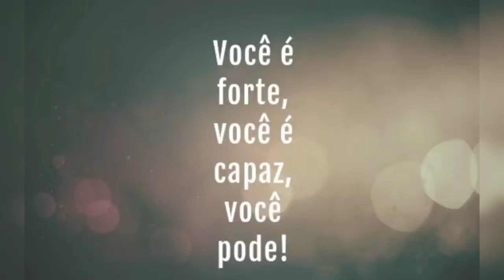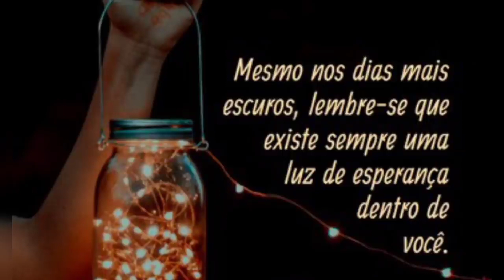QUE COMOVENTE 😢🙏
👉 Siga o canal oficial Elizeusilvatv  Rumo aos 500k🤗